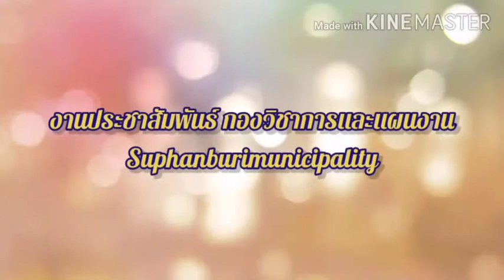พิธีบำเพ็ญกุศล 88 ปีชาตกาลฯพณฯบรรหาร ศิลปอาชา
เมื่อวันที่ 19 สิงหาคม 2563 ชาวจังหวัดสุพรรณบุรี ร่วมใจกันจัดพิธีบำเพ็ญกุศล 88 ปี ชาตกาล ฯพณฯ บรรหาร ศิลปอาชา นายกรัฐมนตรีคนที่ 21 โดยมี นายวราวุธ ศิลปอาชา รัฐมนตรีว่าการกระทรวงทรัพยากรธรรมชาติและสิ่งแวดล้อม เป็นประธานในพิธีฯ นิมนต์พระภิกษุสงฆ์ 10 รูปเจริญพระพุทธมนต์ ในส่วนของเทศบาลเมืองสุพรรณบุรี ดร.เอกพันธุ์ อินทร์ใจเอื้อ นายกเทศมนตรีเมืองสุพรรณบุรี และ ดร.ศิริพร อินทร์ใจเอื้อ เลขานุการนายกเทศมนตรีเมืองสุพรรณบุรีเข้าร่วมพิธีบำเพ็ญกุศลฯ ดังกล่าวนี้ด้วย ณ ศาลาสมเด็จพระนเรศวรมหาราช วัดป่าเลไลยก์วรวิหาร สุพรรณบุรี